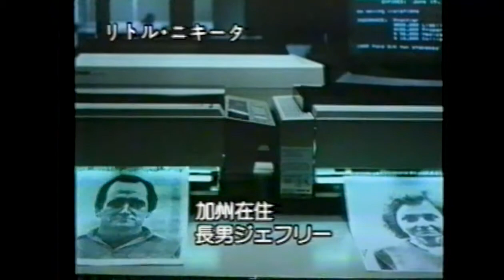リトル・ニキータ(1988) 予告編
出演：シドニー・ポワチエ　リヴァー・フェニックス